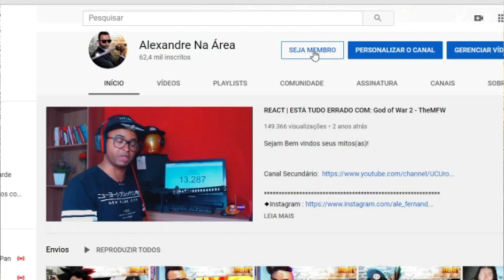PASSEI MAL COM A MODA DAS 24 HORAS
Inicio ou final dos vídeos: Kraddy - Android Porn guitar cover

Configurações do meu PC:

Processador: fx 8320e
Mobo: Ga970 USB3
GPU: gtx 750 ti 2gb gddr5